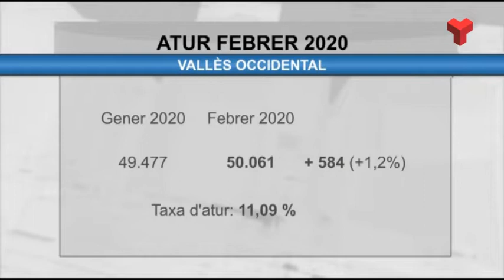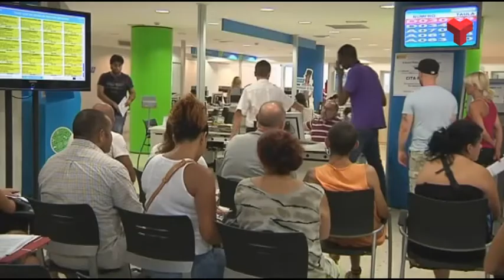L'atur torna a passar de les 14.000 persones a Terrassa i de les 50.000 al Vallès Occidental